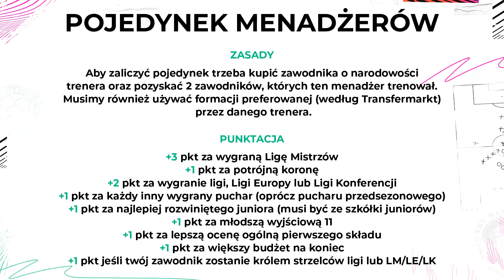⚽ POJEDYNEK MENADŻERÓW W KARIERZE FIFA 23! | ft. Shadow #5 ⚽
Siema! Ja jestem Birut, a to kolejny odcinek, mam nadzieję, że się Wam spodoba!😄

Zapraszam was na serię, która będzie pojawiać się na moim kanale oraz na kanale  @Shadow  (link niżej). Zasady pojedynku będziecie mieć na początku każdego odcinka (u mnie nie wiem jak u Shadowa)

Ps. miniaturka wykonana przeze mnie, jeśli ktoś chciałby jakąś zamówić, piszcie! ⚽